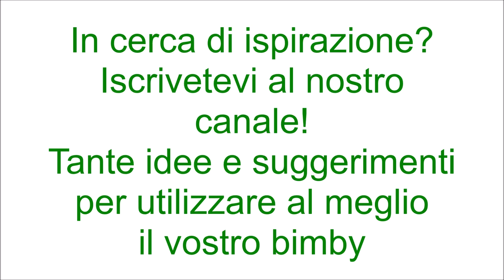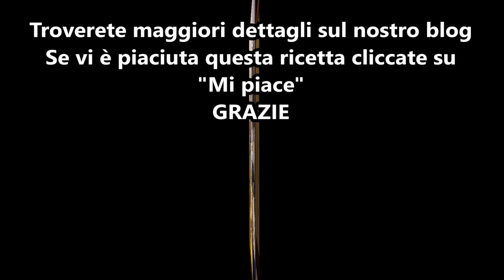Muffins di melanzane per bimby TM6 TM5 TM31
Ingredienti:
600g di melanzane tagliate a pezzetti
600g di acqua
noce moscata q.b.
2 uova
sale, pepe, prezzemolo e basilico q.b.
40g di pecorino
70g di parmigiano
100g di pangrattato
12 cubetti di scamorza o fontina